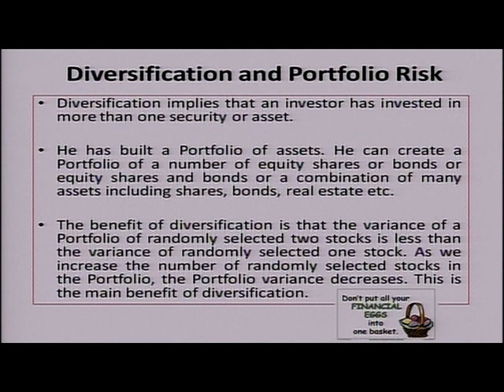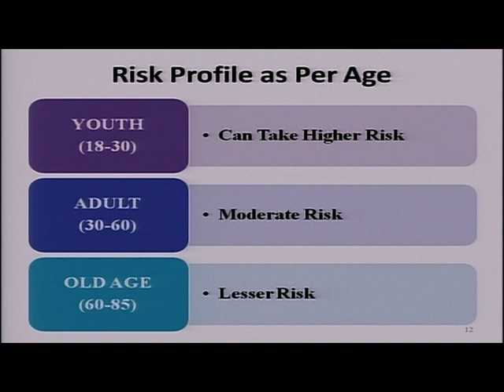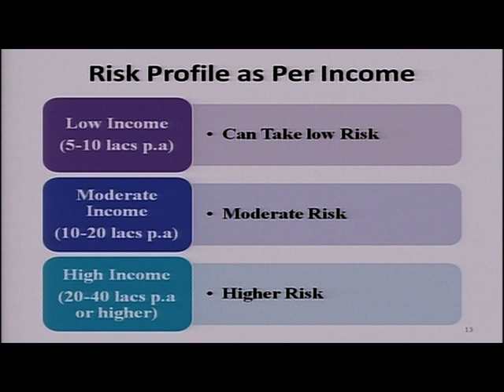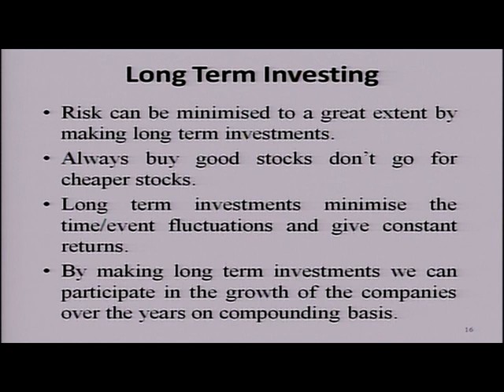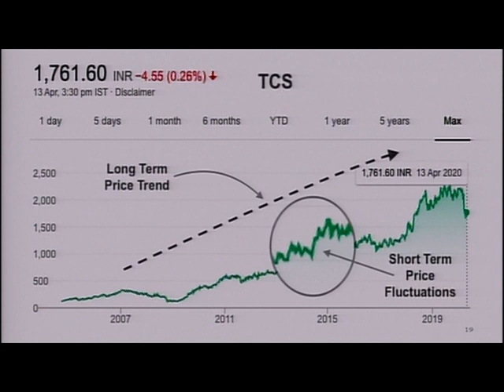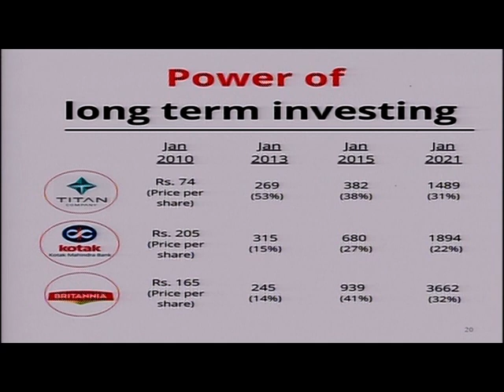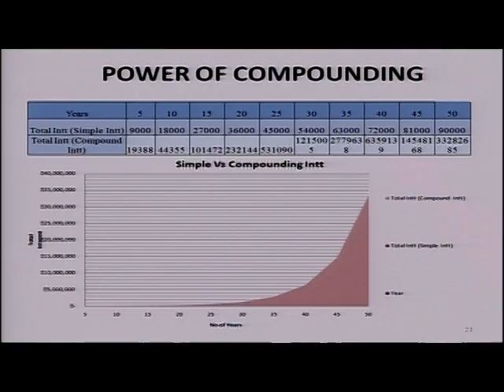Episode 5 Part 2: Risk management in Capital Market.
Topic: Risk management in Capital Market. IEPFA InformedInvestor..
Resource Person: CA Mukesh Bansal Description: Ever heard Mutual funds are subject to market Risk? Let’s learn How to manage this Risk.  It was broadcasted on Thursday, April 21, 3- 3:30 PM